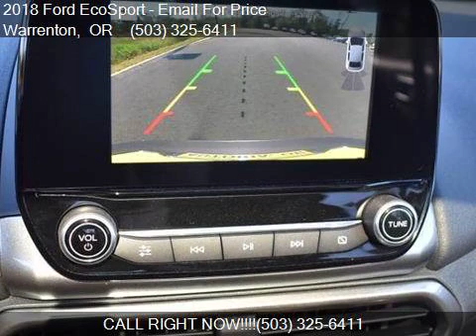2018 Ford EcoSport SE AWD 4dr Crossover for sale in Warrento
This 2018 Ford EcoSport SE AWD 4dr Crossover is for sale in Warrenton, OR 97146 at Dane Gouge's Astoria Ford.

Engine: 2.0L I4
Transmission: Automatic 6-Speed
Color: Smoke Metallic
Mileage: 7
Contact Dane Gouge's Astoria Ford 1809 SE Ensign Lane Warrenton, OR 97146 to test drive this 2018 Ford EcoSport SE AWD 4dr Crossover today.